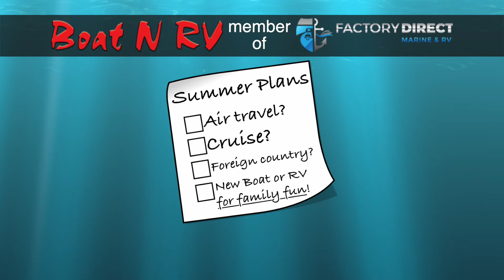Summer Plans - Boat N RV Superstore - Hamburg PA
Air travel, cruises, and visiting foreign countries are so much more time-consuming and expensive than making memories close to home in an affordable boat or RV! Visit 20 Industrial Drive in Hamburg PA, call , or check out to find out how you can have family fun for years to come!